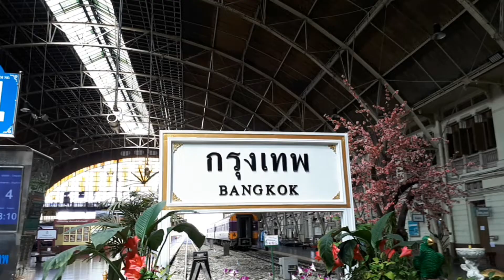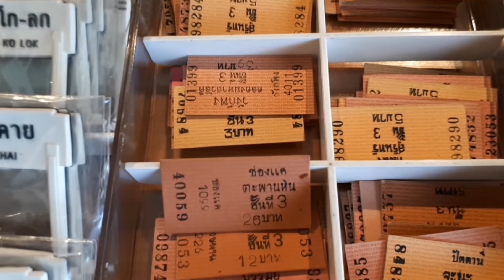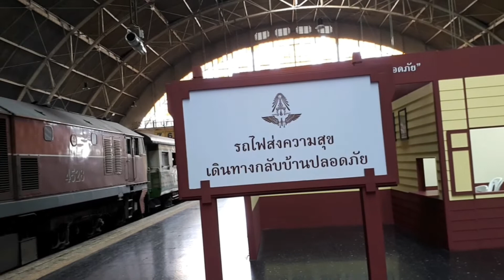วันนี้ที่สถานีรถไฟหัวลำโพง/ สาระสารู้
สารคดีสถานีรถไฟหัวลำโพง หัวลำโพงจะเป็นอย่างไรหลังลดบทบาท ให้สถานีกลางบางซื่อเป็นศูนย์กลางรถรางแทน